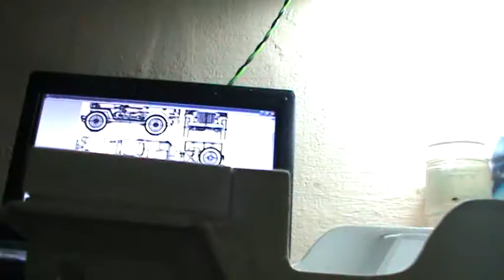Making of a scale model: Mahindra Jeep(cj500)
Made on order
Scale 1:13